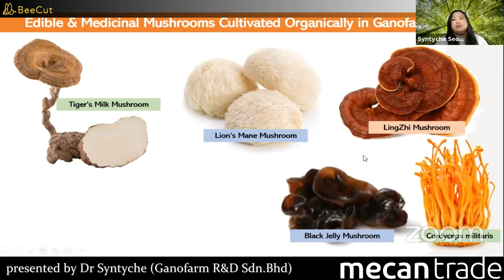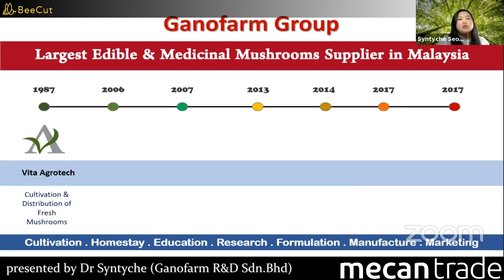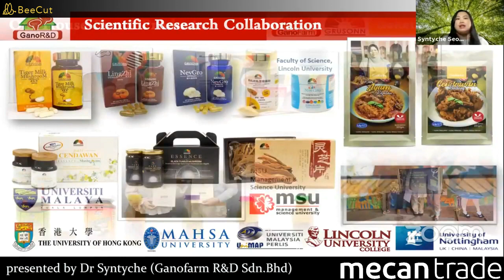AWESOME MUSHROOM from Grusonn Ganofarm!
This video is about Grusonn Ganofarm, one of the top producer of fresh & dried mushrooms, and mushrooms products in Malaysia.